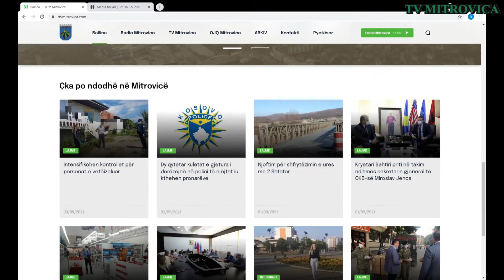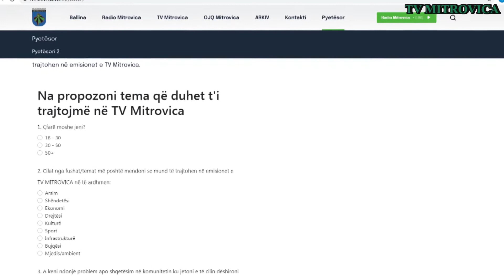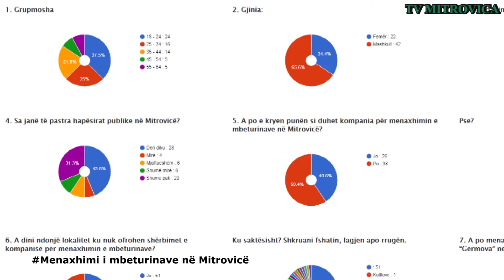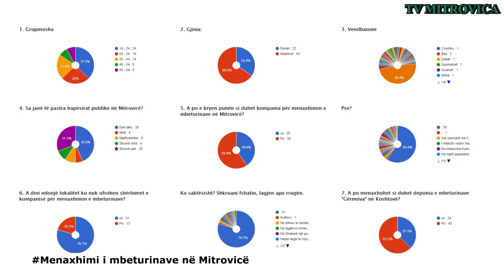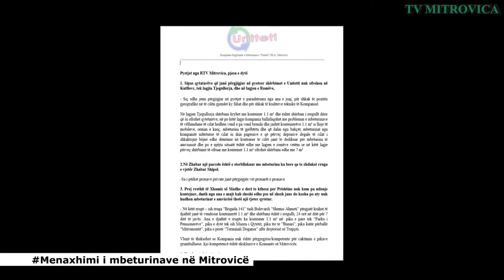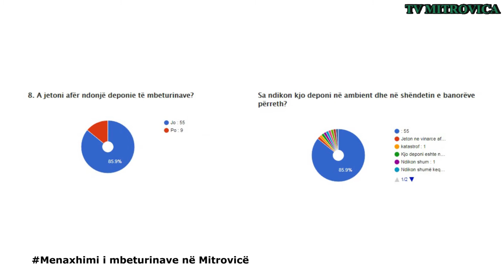Menaxhimi i mbeturinave në Mitrovicë